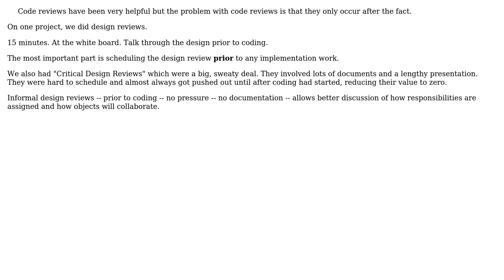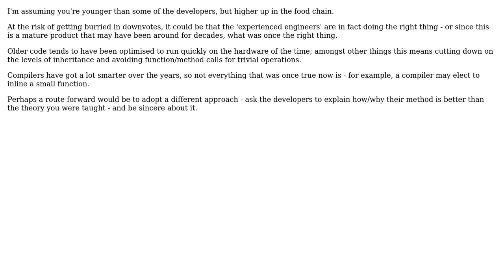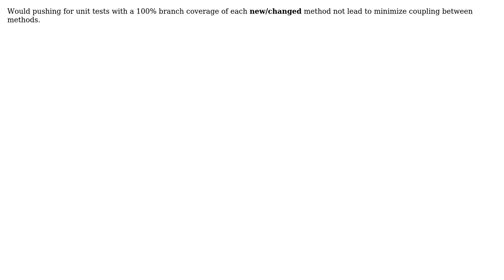Software Engineering: best way to "introduce" OOP/OOD to team of experienced C++ engineers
With thanks & praise to God, and with thanks to the many people who have made this project possible! | Content (except music & images) licensed under CC BY-SA | Music | Images & others | With thanks to user yannis user S.Lott user Phil Lello user MSalters user Joris Timmermans user Ian user DXM and the Stack Exchange Network Trademarks are property of their respective owners. You are responsible for your own actions.